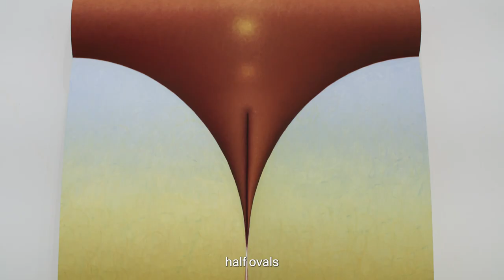Artsy Impact Auction: Loie Hollowell, in Support of One Acre Fund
"Pressure in yellow-blue and mars violet" (2022) is a striking, symmetrical painting made up of two pale blue-and-yellow half-moons that meet at the center of the canvas, amidst a velvety red background. Combining abstraction with clear allusions to the body, the work exemplifies Hollowell’s ability to channel personal, physical experiences into mesmerizing paintings.

“I really like doing this kind of auction work for organizations that affect the most people,” Hollowell said. “[One Acre Fund] provides equipment, seeds, and other kinds of farming necessities to people in Sub-Saharan Africa, and that's just an essential aspect of people’s lives there.”

Bidding is open exclusively on Artsy and is scheduled to start closing on March 24, 2023 at 12 p.m. EDT. Full details about the work are available

This work will be on view at Pace Gallery, 540 West 25th Street in New York, from March 14 to March 24 during business hours.